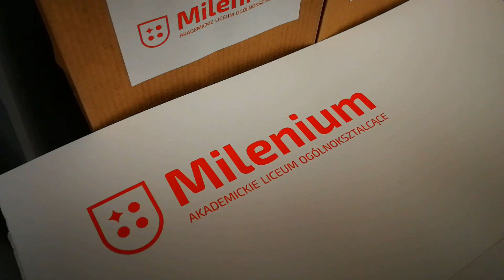Zakończenie roku szkolnego klasy maturalnej ALO Milenium 2023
Dzień 28 kwietnia 2023 roku zostanie na długo w pamięci społeczności akademickiego liceum. Pożegnaliśmy czwartą klasę – jej uczniowie stali się dumnymi Absolwentami Milenium.

Kwiat Jabłoni ft. Julia Pietrucha - "Drogi proste"